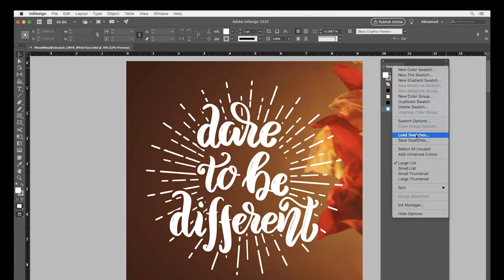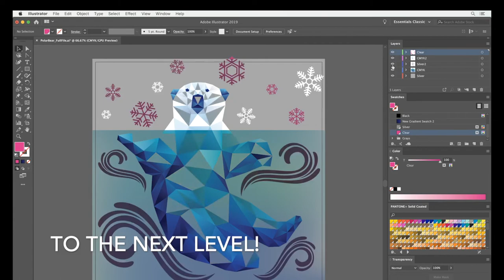Xerox Iridesse Production Press! | Brown Book Company (BBC) Limited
🌟Dare to be Different!🌟 Our Iridesse Production Press can print in full colour with metallic and clear enhancements; perfect for short or long runs!

Sizes up to 47" long! We can even print enhancements on your envelopes!

Brown Book Company (BBC) Limited is a Toronto-based, family owned printing company with 35 years of providing our clients with quality printed products and excellent customer service!